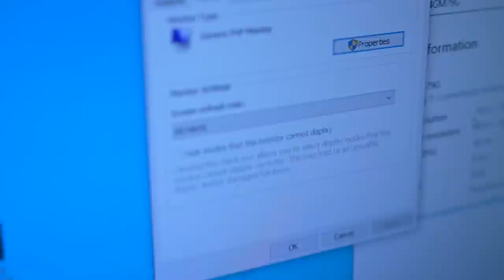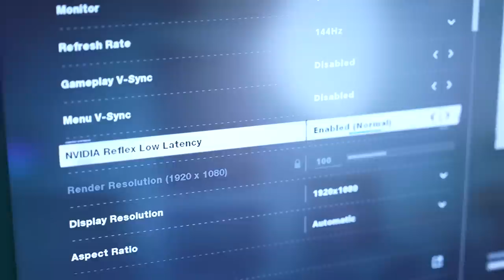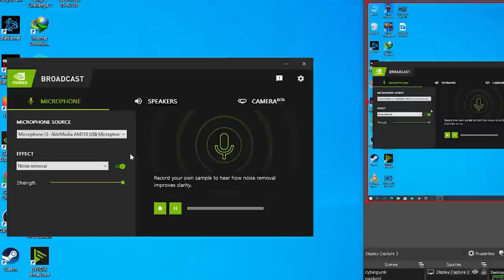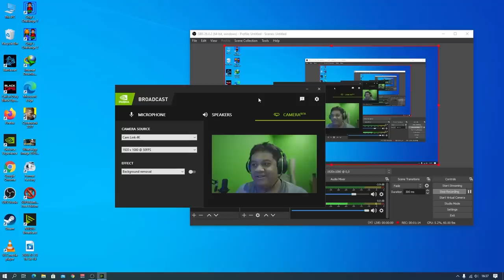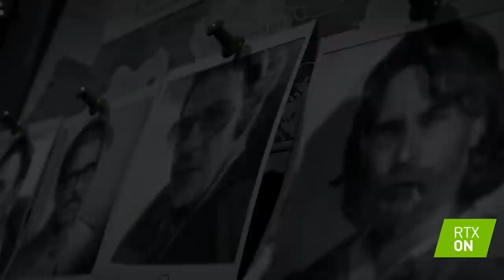MENDING RAKIT PC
Gegara klean yang suka bilang "Mending Rakit PC", jadi kejadian beneran, kan!
Wkwkwk.
Kali ini kita akan me-review PC rakitan kita yang pake MSI Nvidia GeForce RTX 3080!
Kuyla kita saksiken! :D